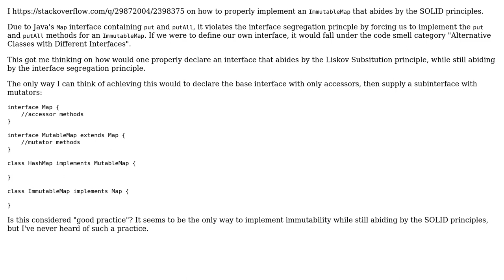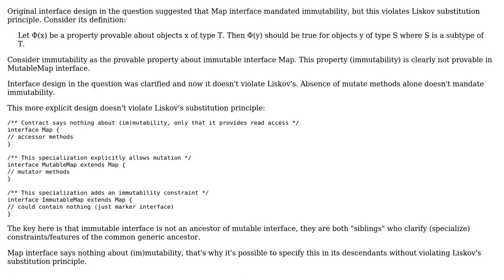Is it considered good practice to declare base interfaces without mutators, supplying mutatators...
Software Engineering: Is it considered good practice to declare base interfaces without mutators, supplying mutatators in a sub-interface

With thanks & praise to God, and with thanks to the many people who have made this project possible! | Content (except music & images) licensed under CC BY-SA | Music | Images & others | With thanks to user Telastyn user qbd user Dioxin and the Stack Exchange Network Trademarks are property of their respective owners. You are responsible for your own actions.